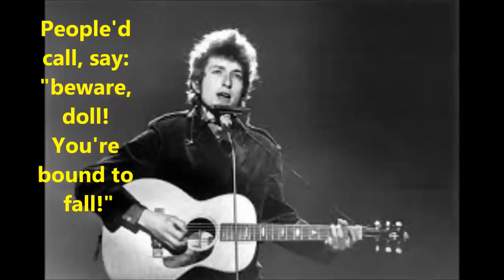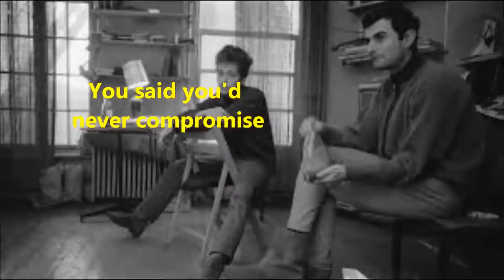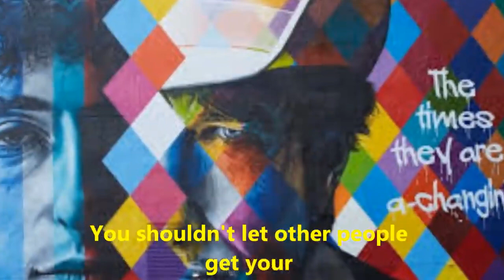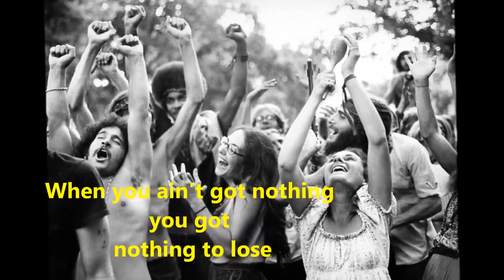Bob Dylan. .like a rolling Stone. .